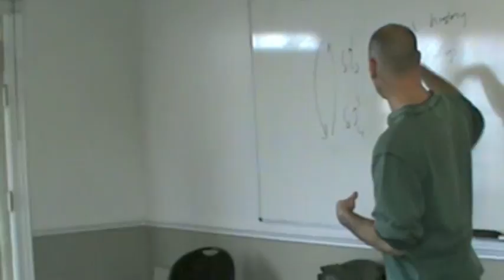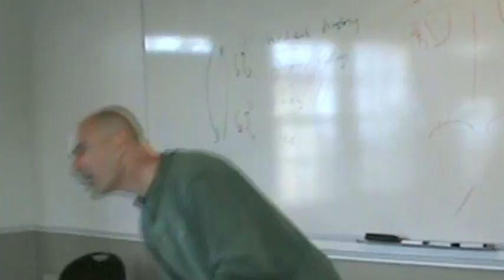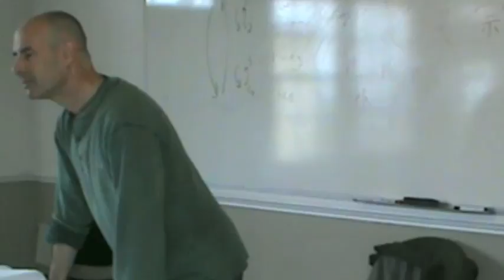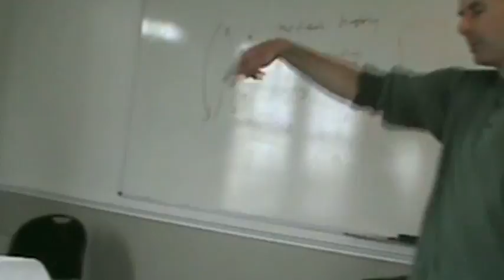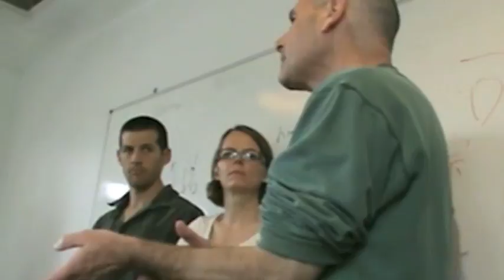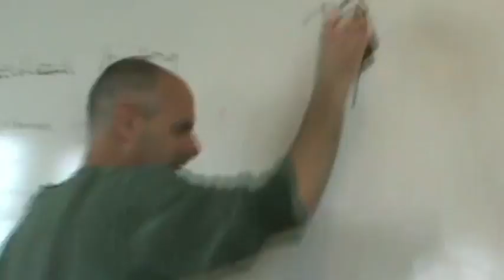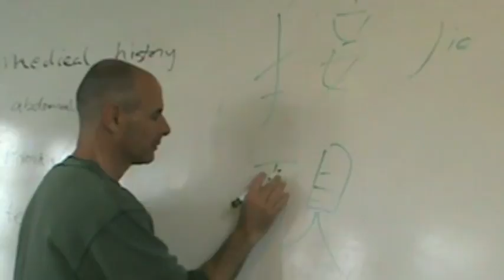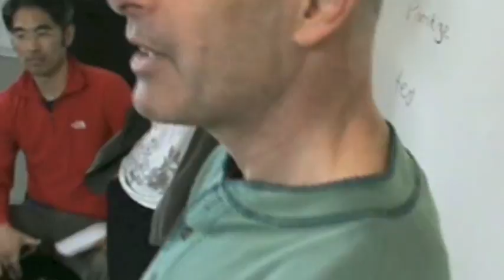Hara Diagnosis: Day One - Part II of IV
Avi Magidoff teaching Japanese acupuncture techniques in San Francisco, April 2013.